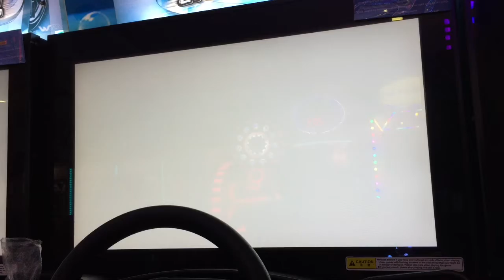WMMT5DX Plus | Vs Battle #52 / 3 Way Vs Battle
I Regret Letting Him Change The Design...